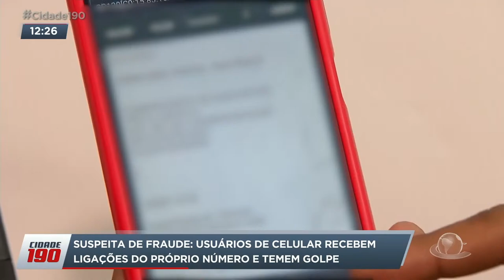Suspeito de fraude: usuários de celular recebem ligações do próprio número e temem golpe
Clientes de operadoras de celular de Fortaleza e cidades da região metropolitana estão recebendo ligações misteriosas do próprio número. E o fato inusitado tem deixado muita gente preocupada. Seria uma nova forma de golpe?. E se eu atender, posso ter meus dados roubados?. A repórter Evelyn Ferreira procurou um especialista para tirar as dúvidas.